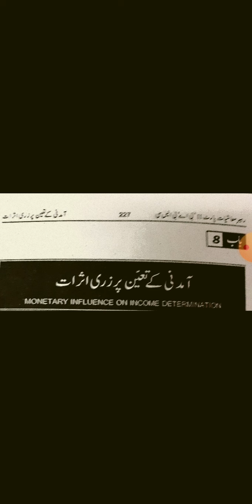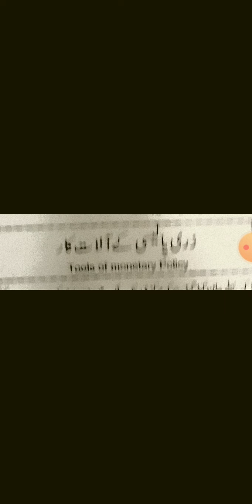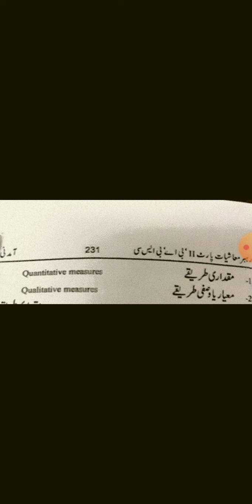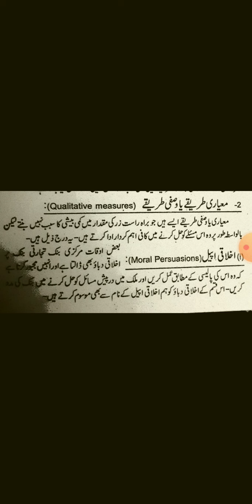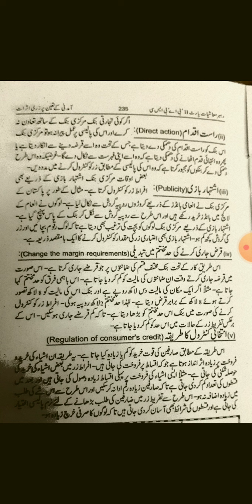Economics Phase 2 lec 9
Ms. Asifa